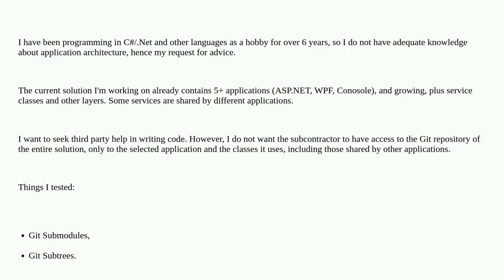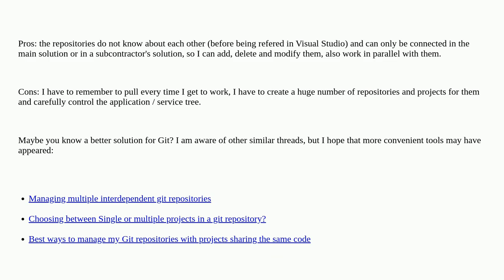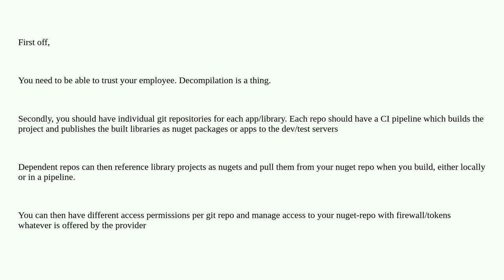Softwareengineering: What will the best way to manage access to the app projects Git repositories...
What will the best way to manage access to the app projects Git repositories with shared service classes within one solution?

A special thanks goes out to the awesome community

  access git architecture